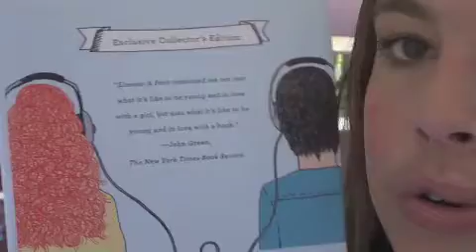Update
I little update, telling you where I have been and AN EXCITING ANNOUNCEMENT!